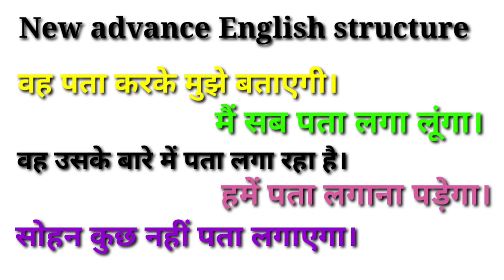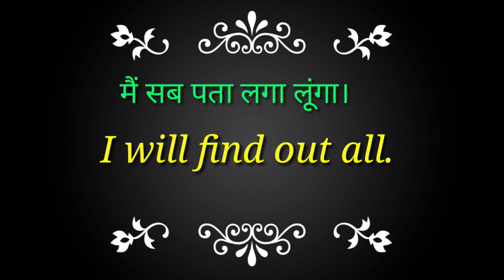Learn new advance English structure, G.M. English classes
Learn new advance English structure,
Learn English grammar and spoken English

G.M. English classes (by Ghanshyam sir)